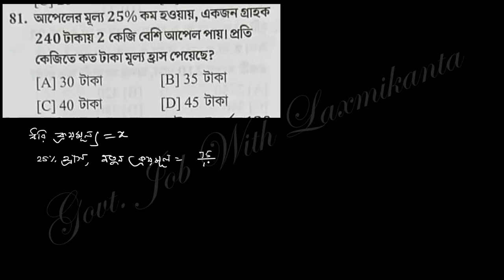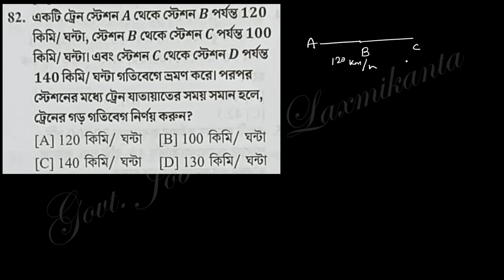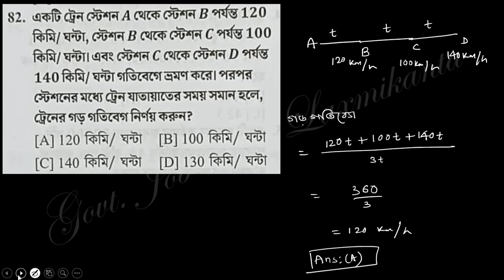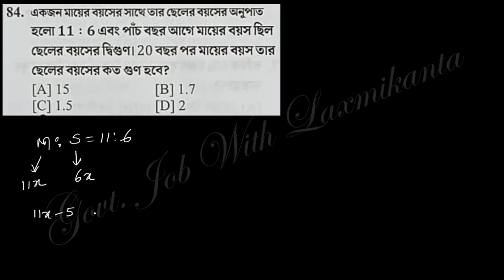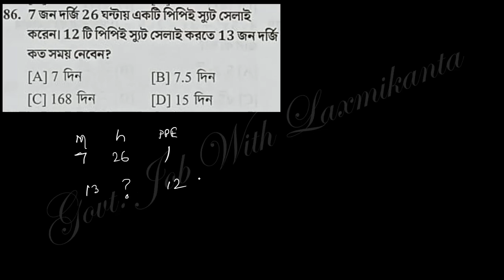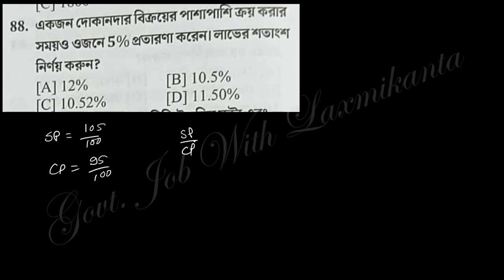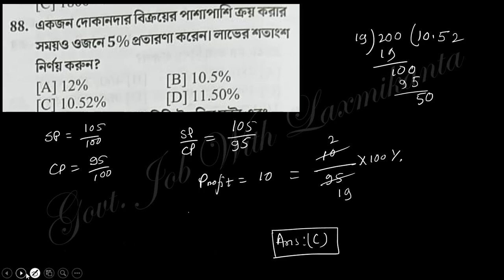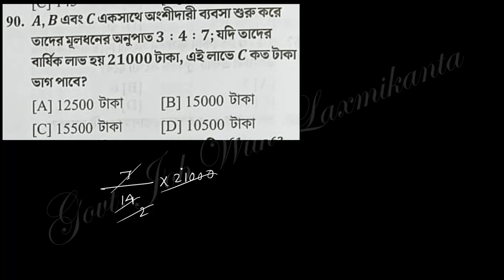Lec13=Food SI 2024_Mathematics_Set 2_Q 81-90